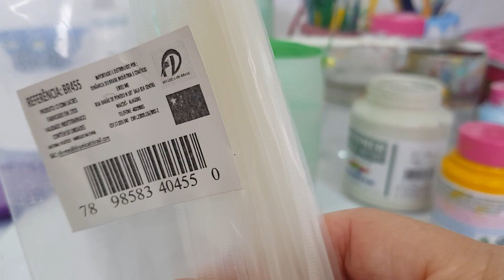GARRAFAS PET TRANSFORMADAS EM LINDOS VASOS